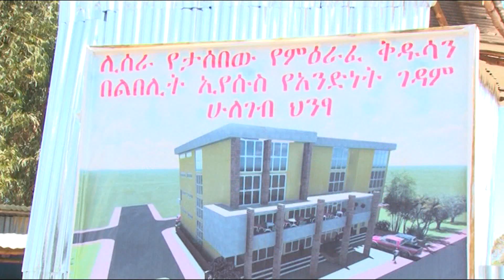Zena Gedamat/ዜና ገዳማት፡- የበረሃው ተስፋ